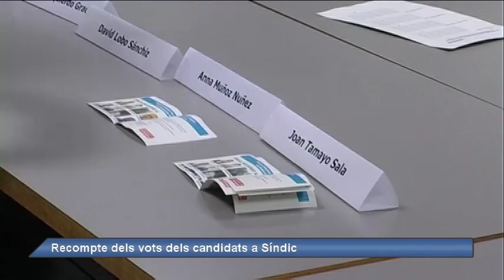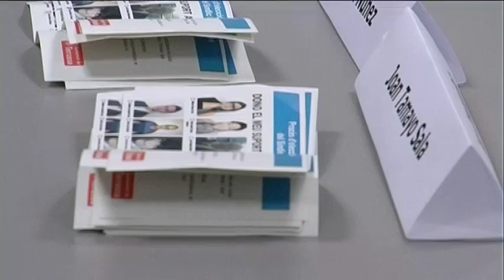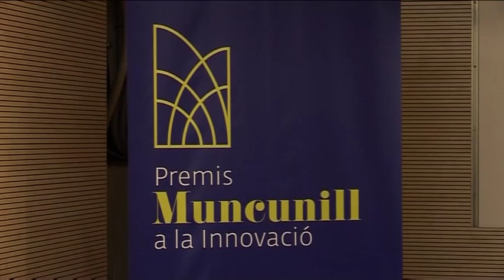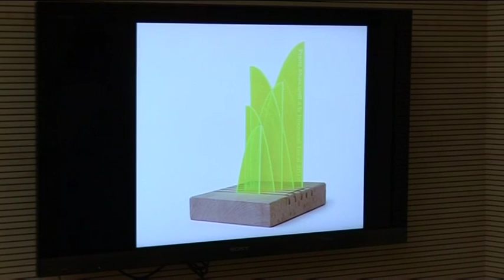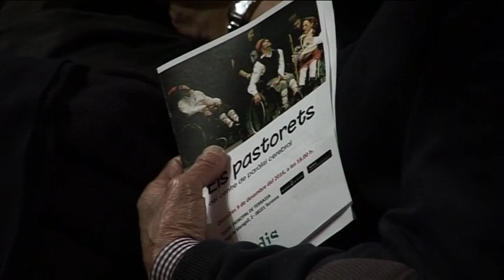Informatiu Vespre dilluns 12-12-2016 de Canal Terrassa